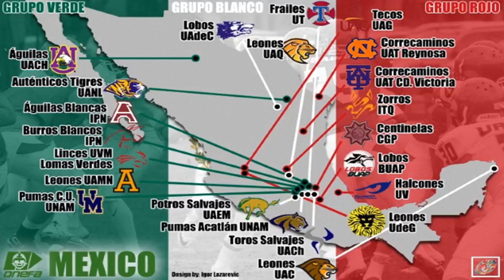Mexico's onefa college league underway!| 5 minute News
Mexico's onefa college league underway!
Mexico’s ONEFA –  Organización Nacional Estudiantil de Futbol Americano National Student Organizatio...